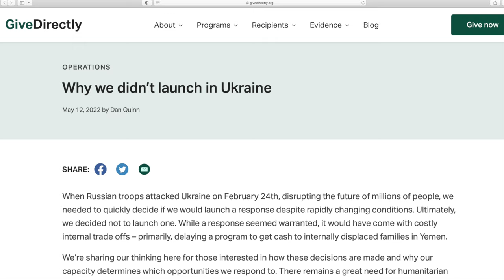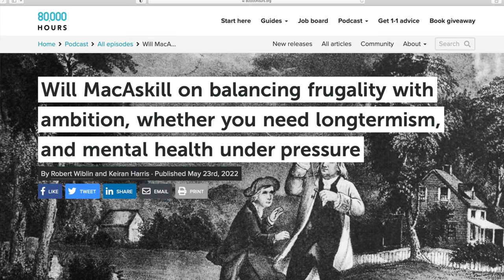Giving What We Can May Newsletter Summary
Script & Production: Grace Adams
Video Editor: Marco Shimabukuro
Host: Luke Freeman